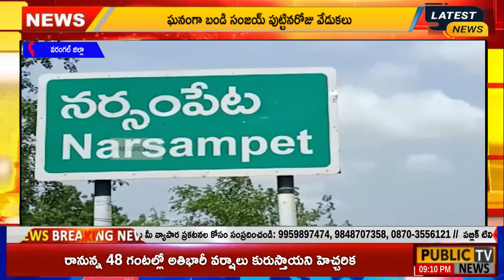నర్సంపేట పట్టణంలో బిజెపి పార్టీ కార్యాలయంలో ఘనంగా బండి సంజయ్ పుట్టినరోజు వేడుకలు